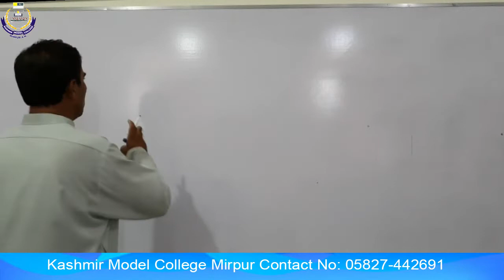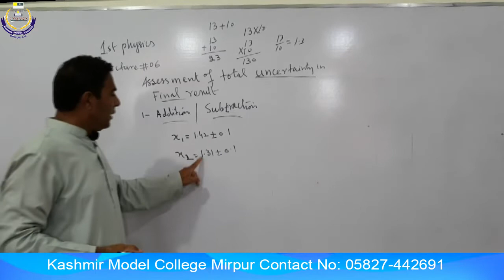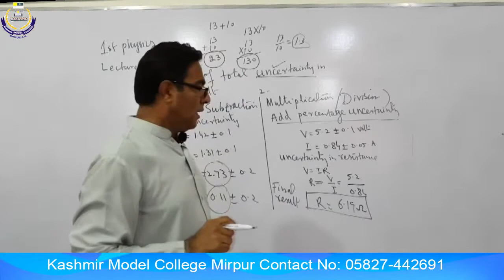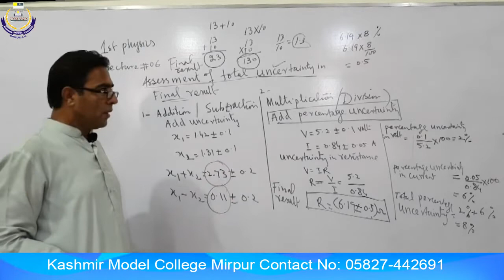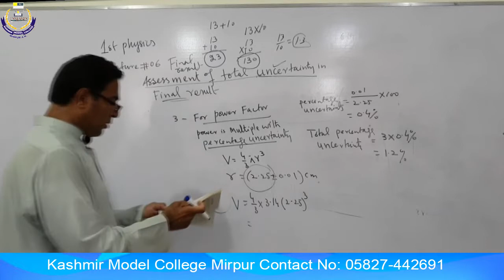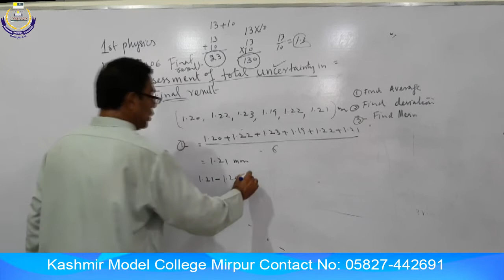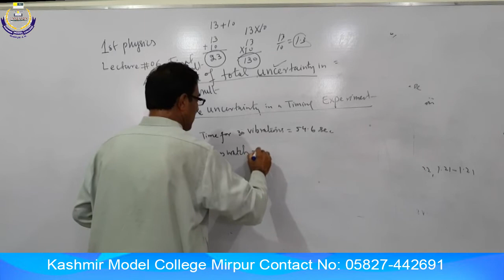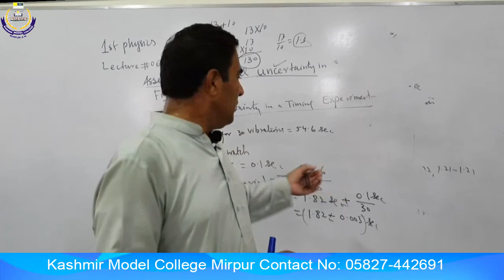11th Physics Lecture 06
11th Physics Lecture 06